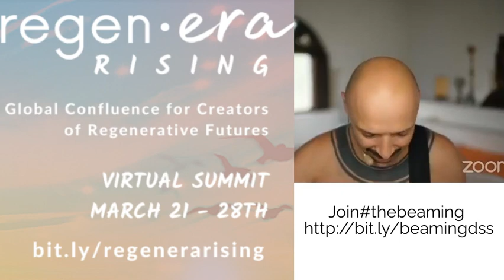The Quest Is the Question